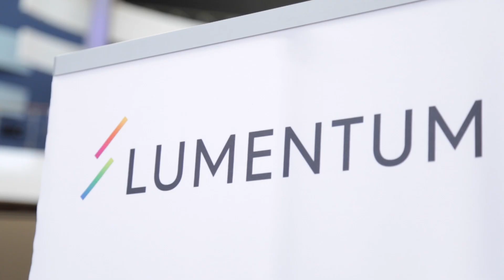Benefits and trends of FMCW LiDAR with Lumentum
Angela Suen, Product Line Manager at Lumentum chats to Carl Anthony during AutoSens in Brussels 2019.

Recorded live at AutoSens Brussels in 2019, the world's leading vehicle perception conference and exhibition, held at the AutoWorld Museum, Brussels and coming to the Michigan Science Center, Detroit in May 2020. NEW! for November 2020 we are going to Hong Kong!